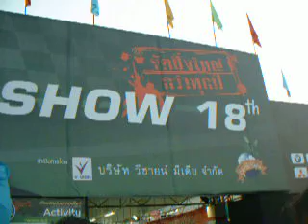Thailand, RSTDC : Hydrogen-Generators in Chiangmai Motor Show 2008(2)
Various types of hydrogen-generator were found in Chiangmai Motor Show 18th during 12-22 December, 2008 at Marina Hall(of Big-C, Chiangmai) in front of RSTDC